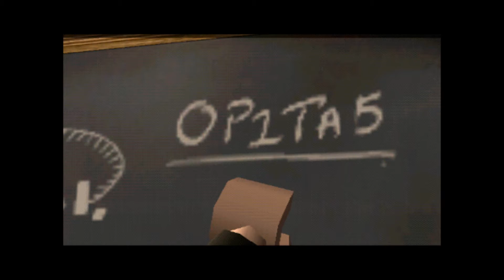Lego Indiana Jones w/ Bean Part 3: Into The Mountains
I'm finally back!! :D Thank you for being patient and I welcome all the new subscribers to my channel!!